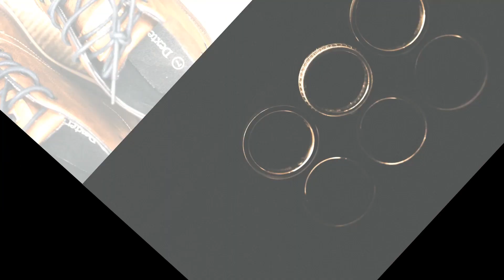How to Plan a Wedding | Got SCAMMED!! | MaryMar Sessions | Cebu, Philippine Wedding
Hello All !!

We are here to share with you our experience in preparing for our wedding. All of our opinions are just based on what we experienced. We just want to share how we did the process with few hiccups and how we handled suppliers who didn't deliver well on our wedding day. We couldn't discuss everything because it would take days for us to talk hahaha

MaryMar would like to thank
all who supported them from college up to this day
Thank you to all who supported us financially on our wedding day. And of course to the creative people behind our prenuptial and Reception program.

On the day Coordination: Christine Villatura
Onthe day music director / gadala og laptop sa wedding  : Christine Subade
Prenup: Wassabi Productions

Special thanks to Fr Joriz for celebrating with us on our Marriage

Music
Chris Lehman - Flash
Funny Bone - Upbeat Background Music